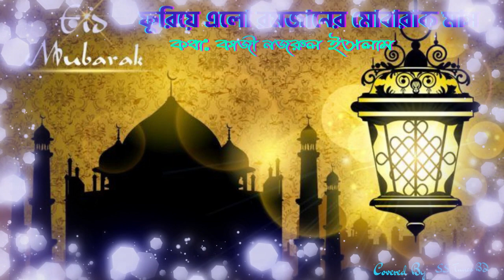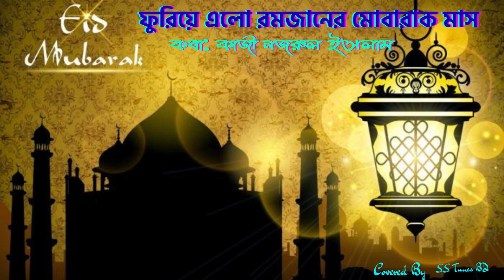Furiye Elo Romjaner Mubarak Maas।। ফুরিয়ে এলো রমজানের মোবারাক মাস।। Kazi Nazrul Islam।। Eid Nashid।